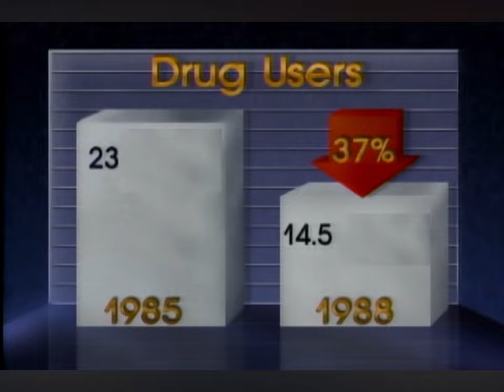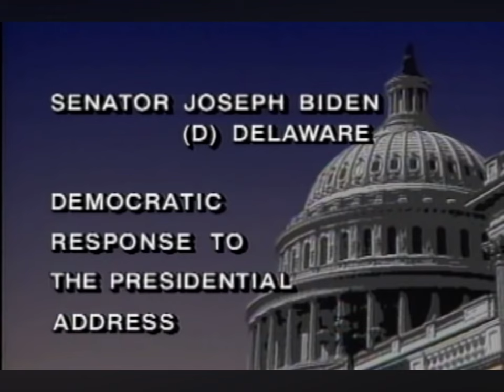George Bush gives some advice (YTP)